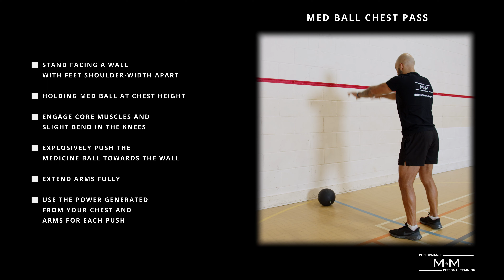Med Ball Chest Pass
Welcome to our exercise demo featuring the powerful and effective Med Ball Chest Pass! In this video, we'll guide you through the proper technique and benefits of incorporating this dynamic exercise into your workout routine.

The Med Ball Chest Pass is a fantastic exercise for enhancing upper body Power, particularly targeting the chest, shoulders, and triceps, while also engaging the core muscles. Whether you're an athlete looking to improve your explosive power or someone seeking to strengthen your upper body, this exercise is a great addition to your fitness arsenal.

Include this exercise into your training routine to enhance your athletic performance, challenge strength, and unleash your power.